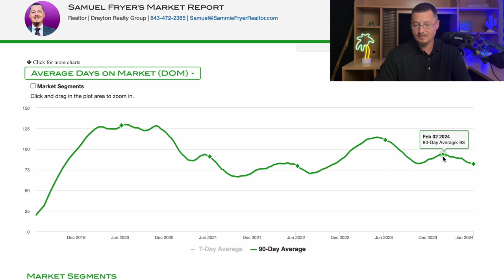Housing Market Report For Florence, South Carolina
653 Coit St.